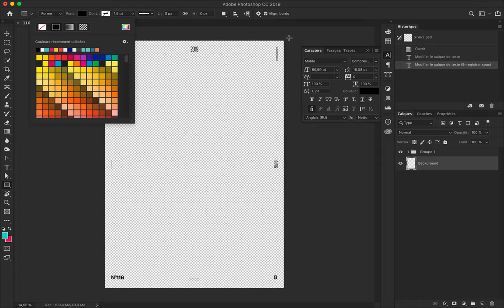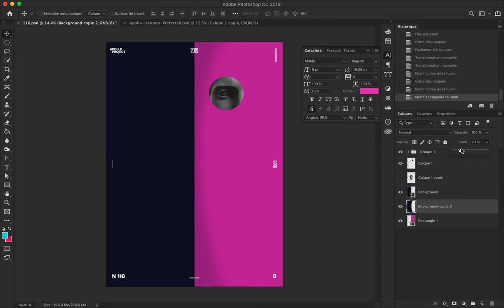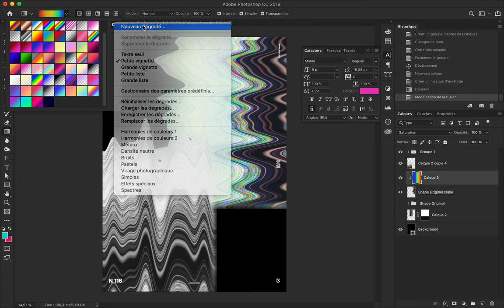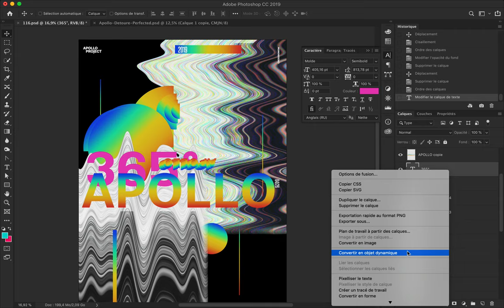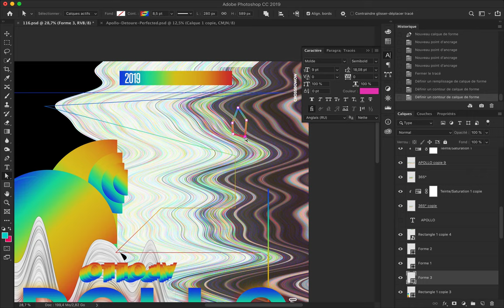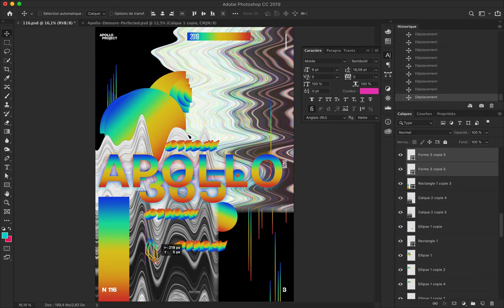Technology Speed Art Poster #116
Colorful, geometric, and weird designs are made fast. Apollo's picture is there and was built abstractly.